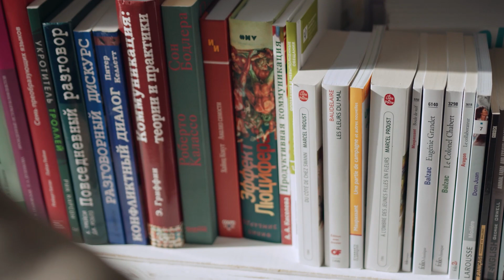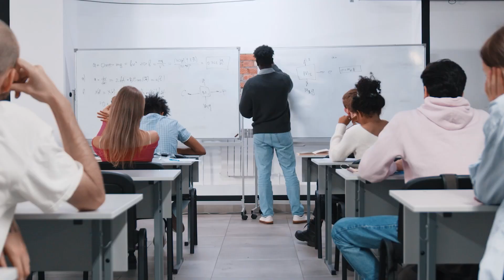Austin VS Dallas 2024 | WHO comes out on top?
Moving to Texas but can't decide between Austin and Dallas? You're not alone! In this in-depth comparison, we'll explore:
The diverse sports scenes in Austin and Dallas.

Traffic situations in both cities, helping you understand what you might face during your daily commute.

The cost of living in both cities, including housing prices and the real estate market's ins and outs.

The job market is a vital consideration. Discover the types of jobs available, average salaries, and opportunities in both Austin and Dallas.

I'll showcase the music culture in each city, from live shows to local talent.

The unique culture, lifestyle, and things to do in each city.

Join me as we explore Austin and Dallas, and let's figure out which Texas city suits you best. Make the right move for your future and your lifestyle!

If you find this video helpful, please give it a thumbs up, share it with your friends, and don't forget to subscribe for more valuable insights about Austin, Dallas, and beyond. Your feedback is highly valued!

✅  About Jennifer Martin- South By West Austin Real Estate.

Real answers in Real Estate? -I'm Not Your Typical Realtor. I'm honest and candid. If you need a quick real estate brain or a strong dose of honesty, you’re in the right place. I take pride in being approachable and friendly, and the novel approach of actually giving you what you want — real answers to questions you’re probably wondering right now.

Will I return your calls and emails?  Yes. Without question. I get dozens of calls and emails daily, and I work hard to reply as quickly as possible.

🏆 Ranked Platinum Top 500 Realtors in Austin year after year
🏆 Ranked Texas Monthly 5-Star Professional in Customer Service
🏆 Austin Board of Realtors Rookie of the Year Nominee
🏆 Austin Business Journal Top Realtors in Austin Nominee
🏆 Ranked Platinum Top 50 Realtors in Austin Nominee

© Jennifer Martin- Living in Austin with Kids